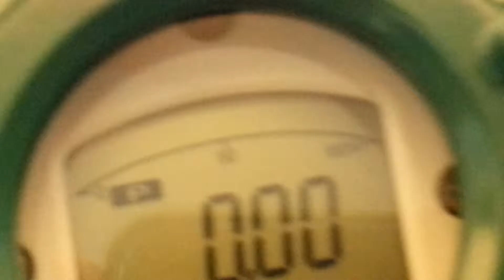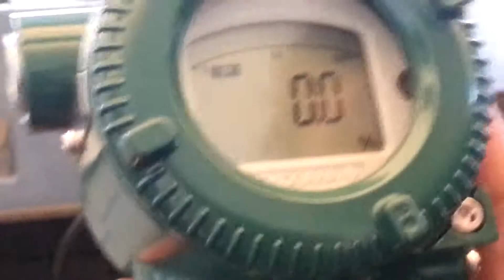Pressure Transmitter & Temperature Transmitter Training